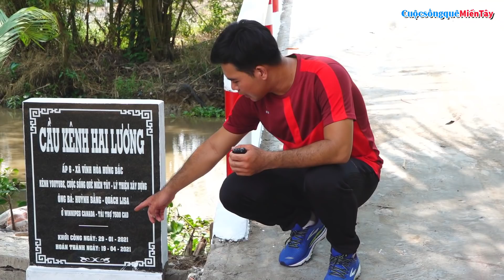Cầu Tình Thương Xã Vĩnh Hòa Hưng Bắc Hoàn Thành Rất Đẹp , Cầu Đầu Tiên Trong Năm | Từ Thiện Miền Tây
Cuộc Sống Quê Miền Tây  xin giới thiệu video Cầu Tình Thương Xã Vĩnh Hòa Hưng Bắc Hoàn Thành Rất Đẹp , Cầu Đầu Tiên Trong Năm | Từ Thiện Miền Tây